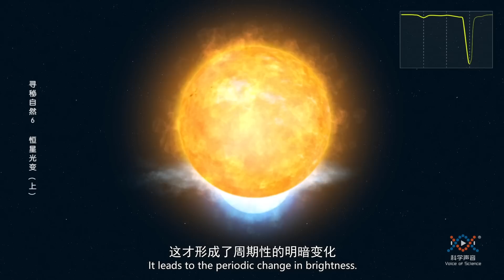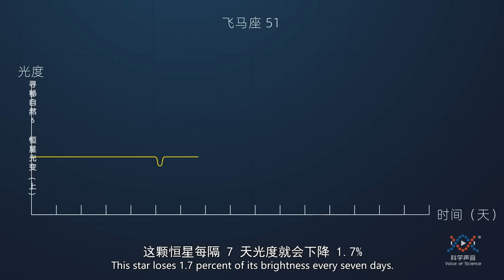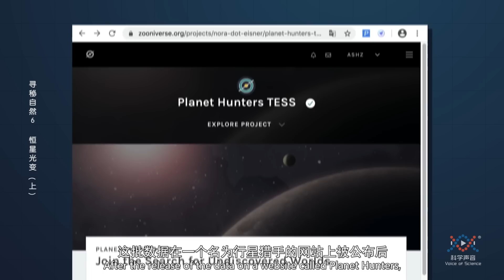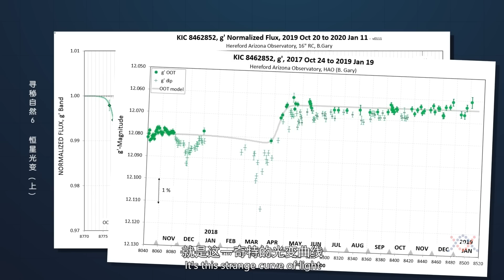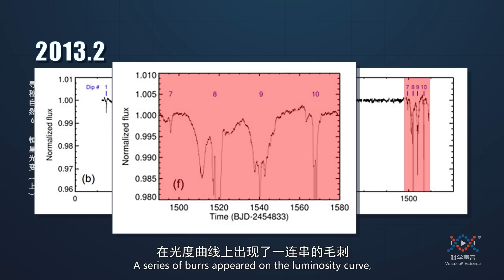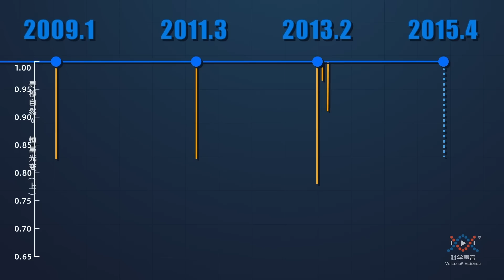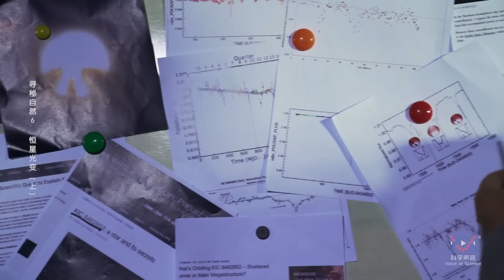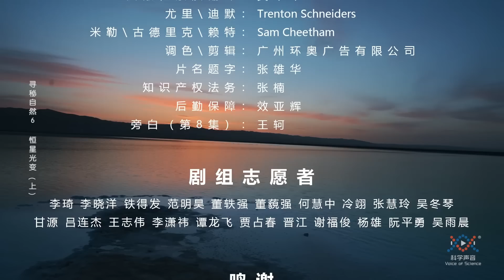恒星光变的定义，奇葩的塔比星，引发科学家们的疯狂猜想，寻秘自然06：恒星光变（上）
✅▶Seek Out Natural Mysteries  ：The eccentric Tabby's Star's light curves captured scientists' wildest imagination.
🔊▶。木星、土星这两颗星星都是夜空中的行星，它们每天晚上的相对位置都会发生一定的变化
而除此之外。我们看到的满天的繁星，还有银河全都是由恒星构成的，而恒星的相对位置，它们是不动的，至少在我们的肉眼当中是看不到任何的相对变化，每当我们仰望星空，看着满天的繁星，我们都会看到这些星星在发生着闪烁，为什么会产生这样的闪烁呢？

 ‣‣微信公众号       ▶ 科学声音；科学有故事；科学史平话

💬不可错过的其他影片

‣‣世界未解之谜丨世界之大无奇不有（更新中）

‣‣医学有故事丨人类的寿命越来越长离不开这些人的努力（更新中）